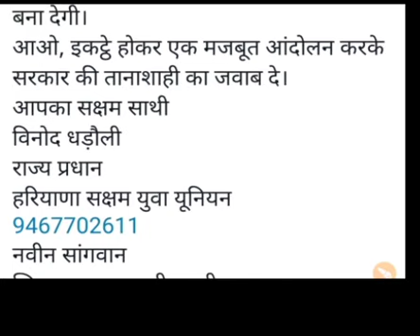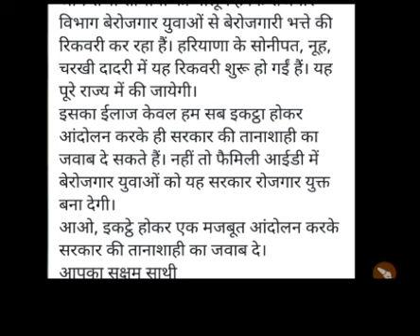सक्षम योजना हरियाणा। सभी सक्षम युवा जरूर देखें। saksham yojana important msg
saksham yojana today update
saksham yojana haryana important information